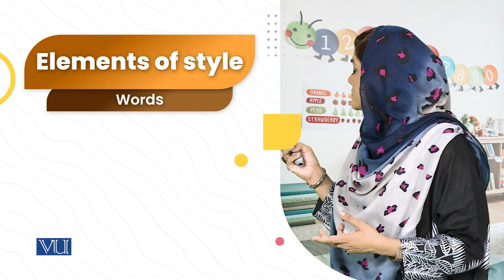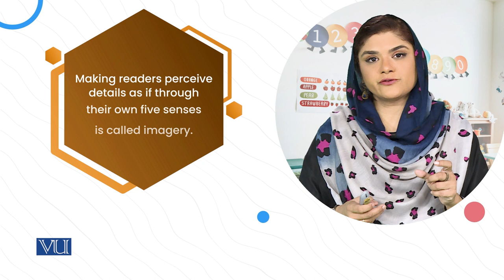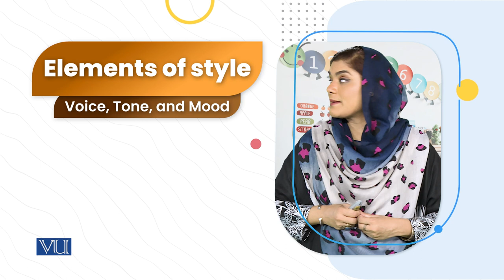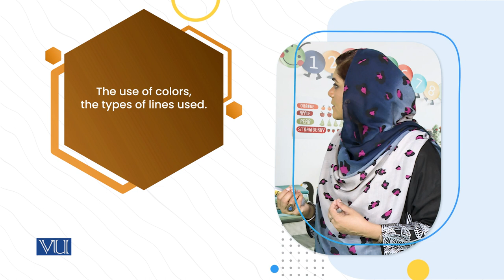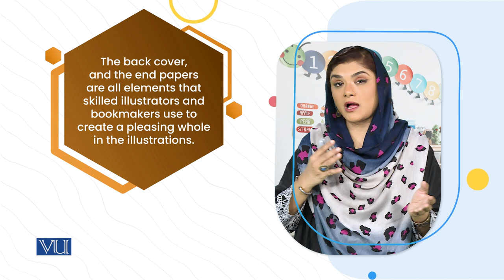Components of Literature: Style - Visual Literacy | Literature & Educational Games | ECE203_Topic094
Topic094: Components of Literature for Children, Style - Visual Literacy,